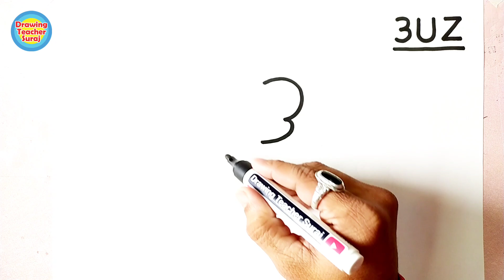Lord Hanuman ji चित्र 3UZ से बनाओ और कृपा आनंद लेवें।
1) Pens That i use
2) pens
3) 12 Jumbo Fibre-Tip Colour Markers